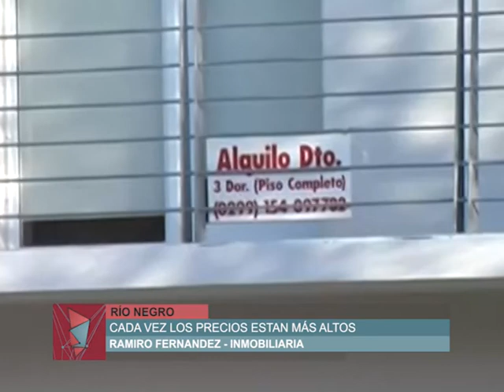4 Bloque del "Resumen Patagónico de Noticias" - Tierra del Fuego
4 Bloque del "Resumen Patagónico de Noticias" - Tierra del Fuego